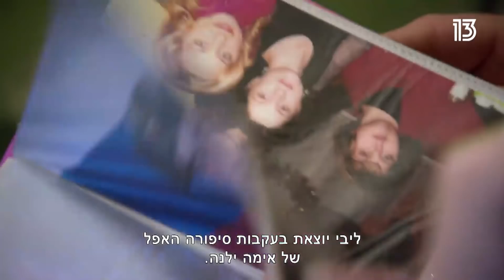הסוד הגדול שליבי ואחותה לא הכינו את עצמן אליו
אחרי שאיתרו את אבא של ליבי ואלינה, צופית גרנט והצוות שלה עובדים במרץ כדי לנסות להבין עם אמא עדיין חיה למרות אורח החיים הקשה שניהלה במשך השנים. "אבודים", עונה 11 רק בערוץ 13